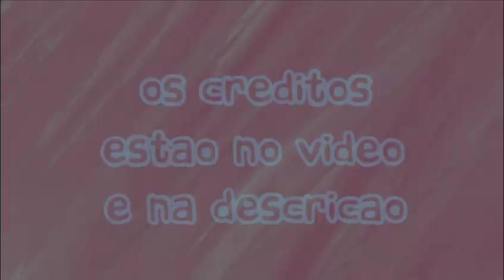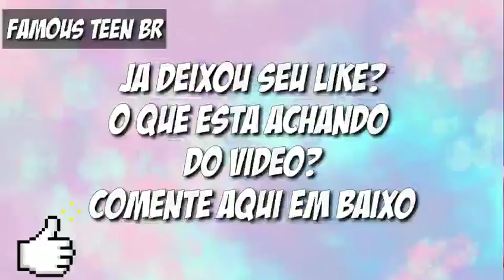TIKTOKS ENGRAÇADOS DO PKLIPE😂💣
⚠️ CRÉDITOS ⚠️
                   @ pkllipe

Não esqueça de:
🔹Se inscrever 🔔
🔹Compartilhar com todos os amigos

Um beijo, fiquem com Deus e até a próxima :)

EII JESUS TE AMA❤️

── ── ──  AMO VOCÊS ── ── ──